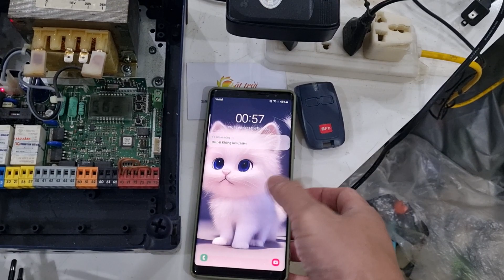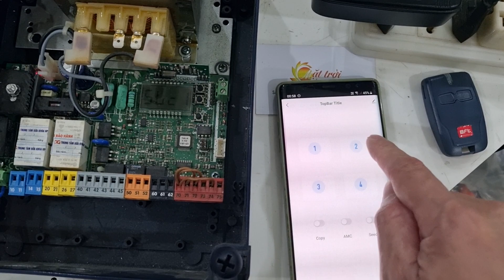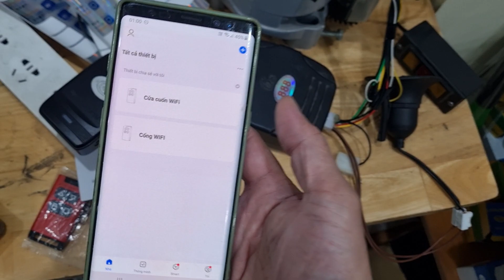Ổ cắm điều khiển cửa cổng, cửa cuốn WiFi + Bluetooth TUYA